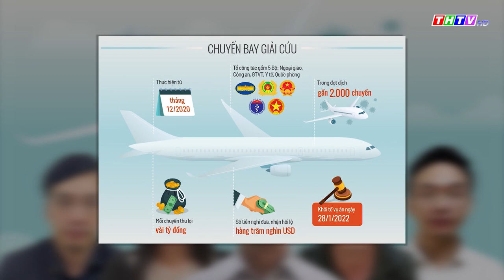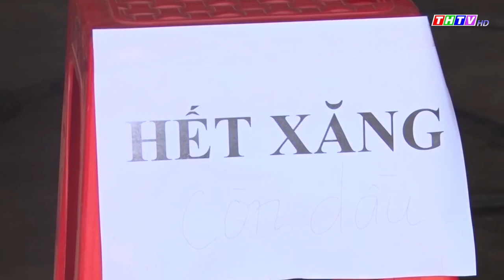Điểm lại những sự kiện đáng chú ý trong năm 2022